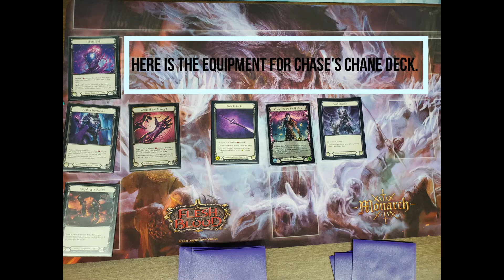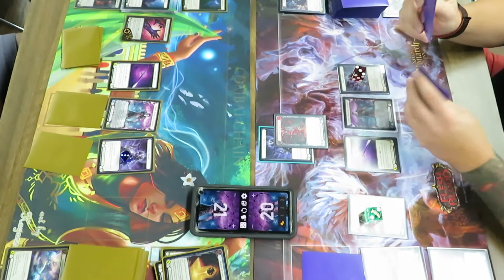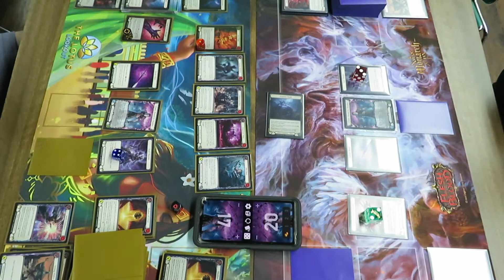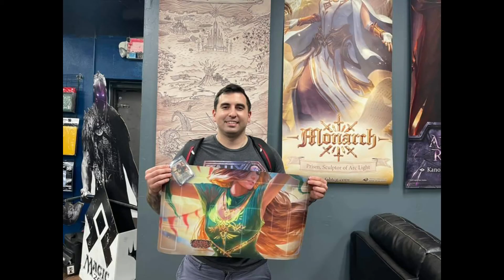Chane vs Chane | Road to Nationals- FINALS | Classic Constructed [LeatherfaceTCG]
We've finally made it! Here is the FINALS from the recent Road to Nationals event that was held at The Lotus Lookout (link below) on Friday,  August 13, 2021.  It's Chane (seed #3) vs. Chane (seed #4/5)!  A mirror match where the winner takes all. * I'm sorry about the excessive background noise, and the glare on the right competitor's board.*

Also, check out the Facebook page, and Discord server, to get involved in pack openings and game play videos.